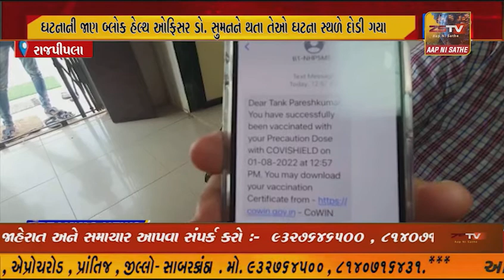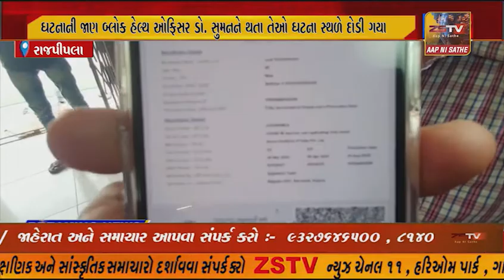રાજપીપળા ટેકરા ફળિયા ખાતે આવેલ અર્બન હેલ્થ સેન્ટરમાં બુસ્ટર ડોઝનો વેક્સિન લીધા વિના જ બની જતા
રાજપીપળા ટેકરા ફળિયા ખાતે આવેલ અર્બન હેલ્થ સેન્ટરમાં બુસ્ટર ડોઝનો વેક્સિન લીધા વિના જ બની જતા સર્ટિફિકેટનું ષડયંત્ર
ઝડપાયું!